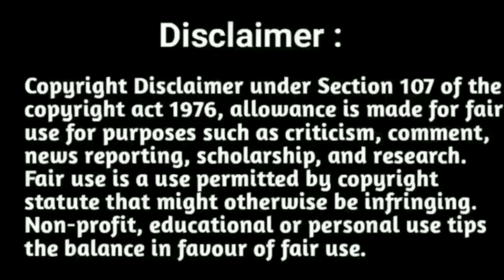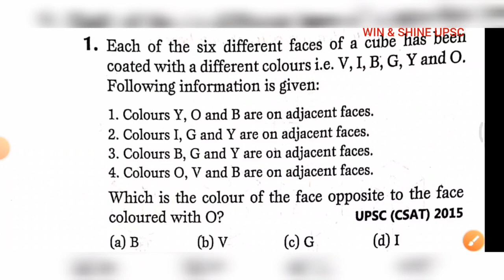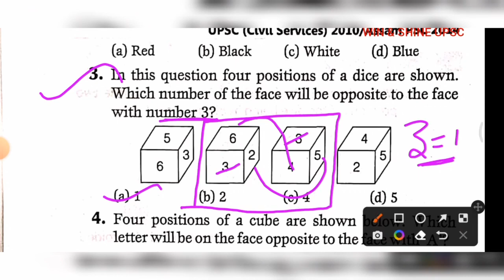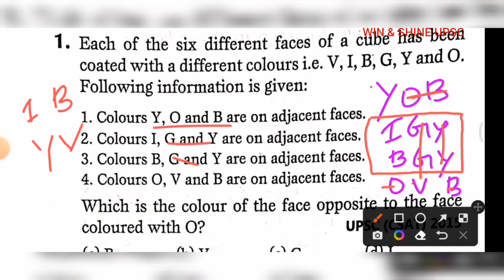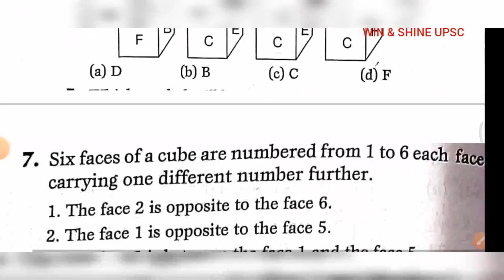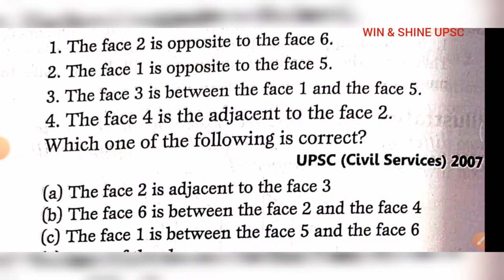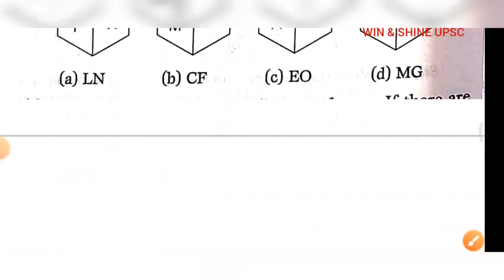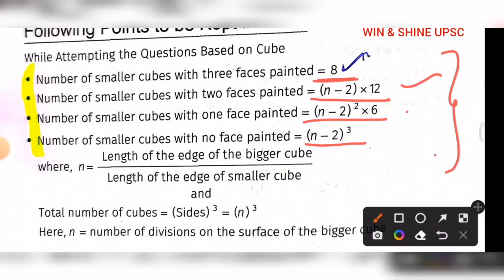Upsc CSAT Shortcut Tricks 10 • Upsc prelims csat Previous Year Question Shortcut Tricks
Upsc CSAT Shortcut Tricks • Upsc previous year question csat shortcut tricks solving 10 • How many zeros at the end of multiplication • Crack UPSC Prelims 2022 in Tamil and English | How to prepare CSAT preparation for upsc 2022 | UPSC GS preparation tips | Upsc Prelims GS previous year question papers pdf • How to prepare UPSC GS exam easily

"winshineias2019"